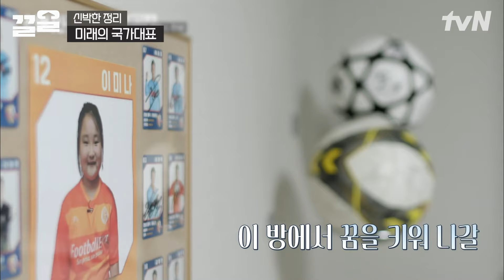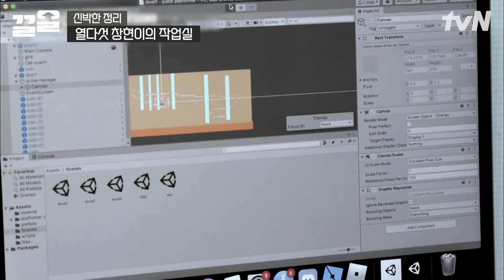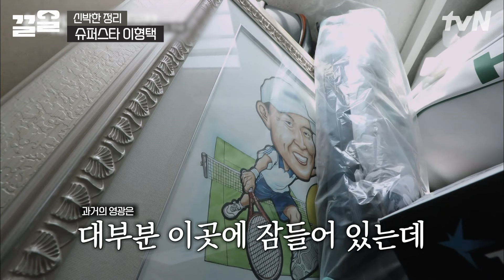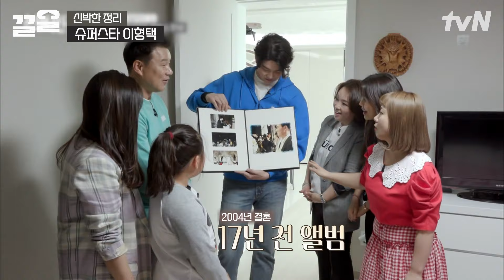흔들리는 짐들 속에서~ 내 트로피가 보이는 거야♬ 드디어 제자리를 찾은 테니스 황제의 귀중한 트로피🏆 | 신박한정리